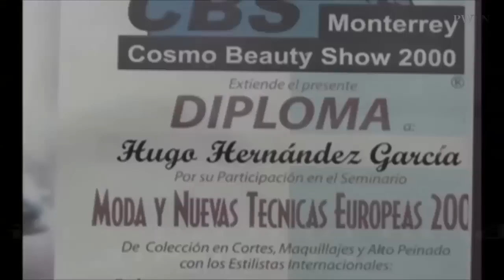Mexican Man Damage His Face After Baby Oil Injecting Was Big Mistake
(Small Update: New Thumbnail shows Hugo's photo taken at 2015)

Hugo Hernandez Garcia from Mexico, lived disfigured face for more than 17 years after undergo so many bothced operations.